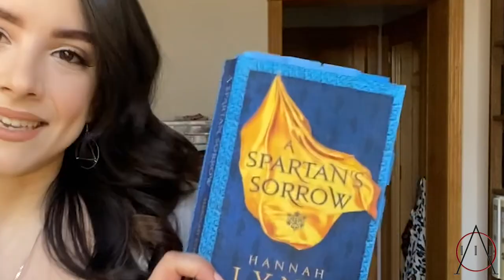HANNAH LYNN Discusses Her Greek Myth Retellings "Athena's Child" & "A Spartan's Sorrow"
After her husband, king Agamemnon, sacrifices their eldest daughter to gain the goddess Artemis’ favour, Clytemnestra dedicates her life to protecting the rest of her family. In her years as sole ruler of Mycenae, Clytemnestra trains her children in the art of sword fighting and combat to ensure they won’t meet the same brutal fate as Iphigenia. But is the line between protecting her cubs and suffocating those she loves all too thin for Clytemnestra to dance along? By attempting to keep her family safe, does she risk losing their trust forever?

As a whole, “A Spartan’s Sorrow” is a roller coaster of emotion. It’s fast paced, dramatic, heart breaking, and empowering all at the same time. Lynn delivers one of the only retellings of Clytemnestra’s story that suggests she’s not just an outright vengeful woman, focused only on murdering her husband and making a mockery of her family name. It’s in this novel that a reader instead gets to see Clytemnestra as a mother, protector, and proud queen of her people.